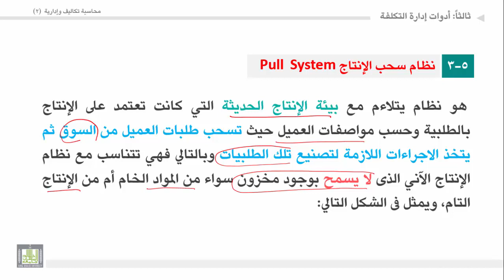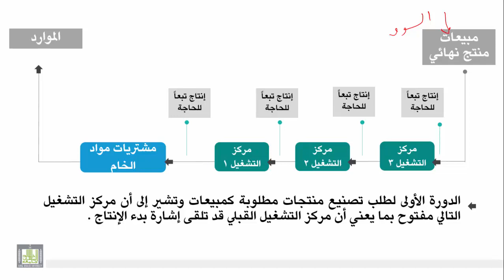محاسبة تكاليف وإدارية (2) - الوحدة 2 : نظام سحب الإنتاج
المقررات المفتوحة
 نظام سحب الإنتاج